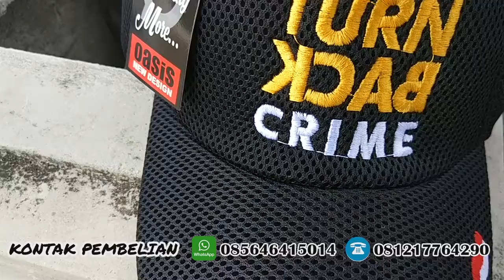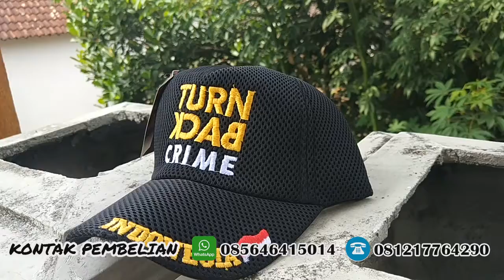topi turn back crime asli polisi beli 085646415014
topi turn back crime asli,
topi turn back crime polisi,